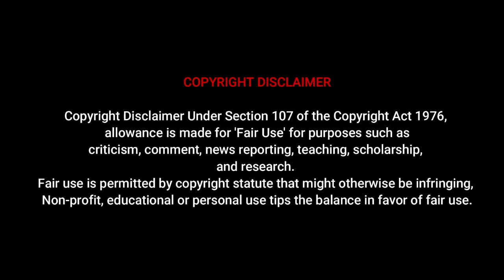Mady from Romania - Fashion model & Instagram star | Biography, Wiki, Age, Lifestyle, Net Worth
In the dazzling world of fashion and glamour, Mady Gio shines as a remarkable figure. Born on March 15, 1995, under the name Mădălina Ioana Filip, she has captivated the hearts of many as a prominent Romanian-Italian model.